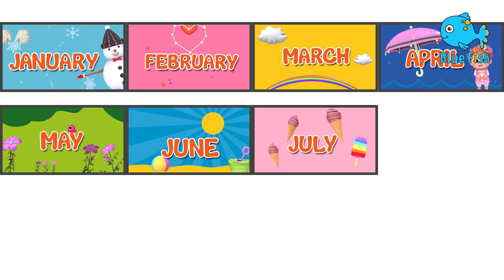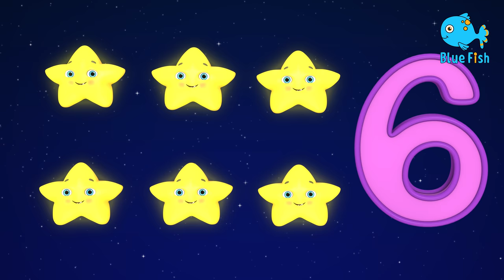Indoor playground for kids at play are with Funny kids & many more TOP Nursery Rhymes for Kids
Indoor playground for kids at play are with Funny kids Super Bobo 4K Nursery Rhymes & Kids Songs